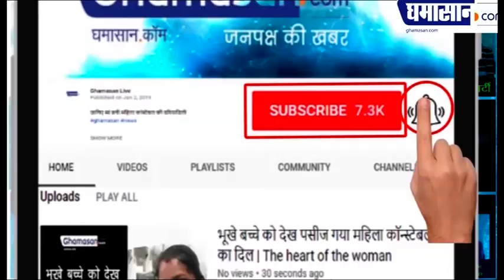UP के Kanpur में Kalua बंदर को मिली उम्र कैद की सजा। Kalua Monkey Gets Life Punishment